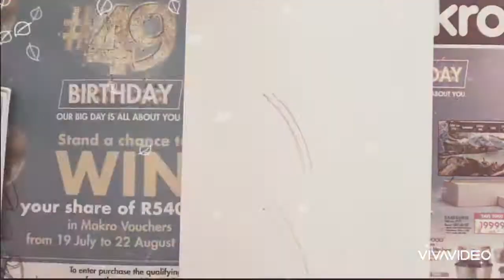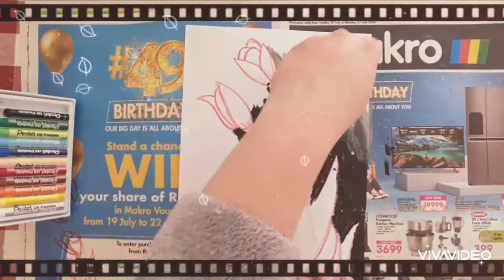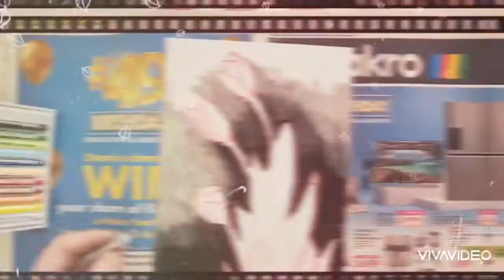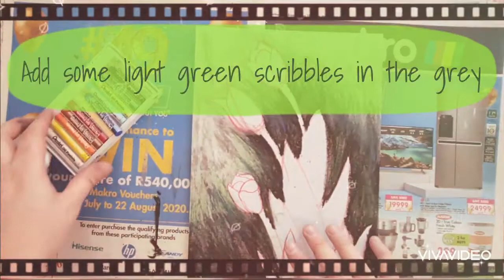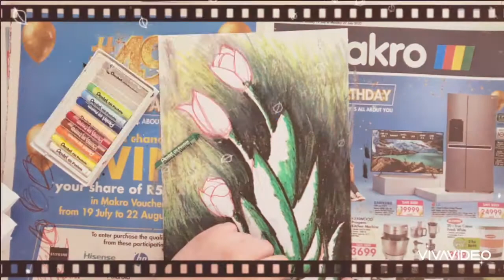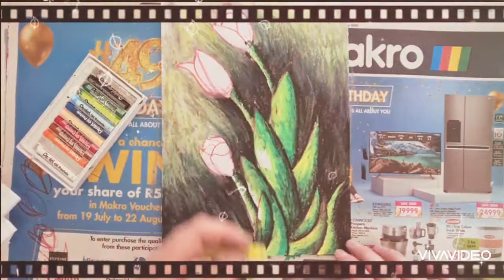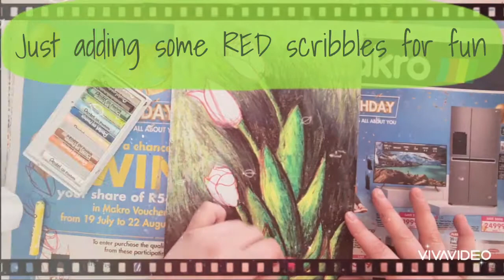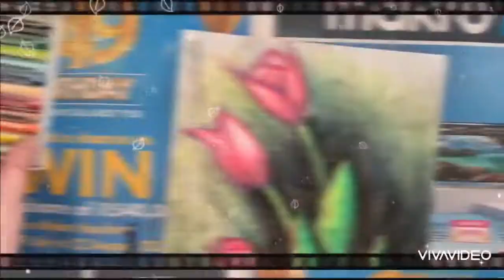TULIPS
Oil Pastel Tutorial for Beginners